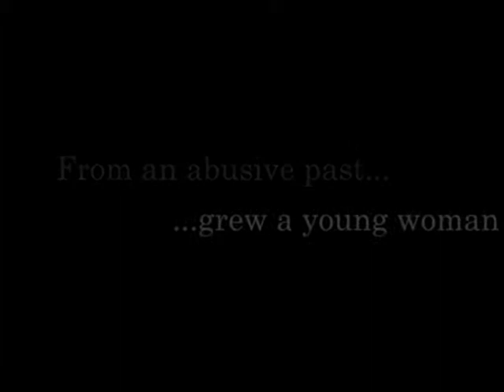Jane Eyre trailer (1934)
In all honesty, it isn't the best adaptation by any means, but is interesting from a film history point of view.